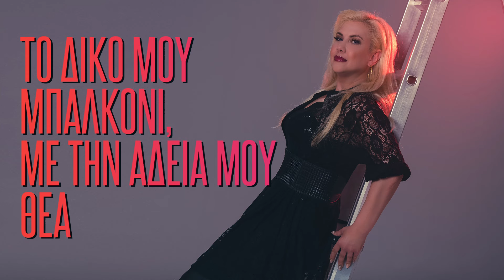Κατερίνα Ροκκά - Το Δικό Μου Μπαλκόνι | Official Lyric Video (HD)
Στίχοι:

Στο παράθυρο κοίταζα, τα καράβια να φεύγουν
Και πουλιά να πετάνε, στο δικό μου κενό
Τα καράβια σφυρίζανε, το μυαλό μου τρελαίναν
Και οι γλάροι διψούσαν, για μια στάλα νερό

Το δικό μου μπαλκόνι, με την άδεια μου θέα
Που γεμίζει τα χρόνια, σαν ποτήρι νερό
Τόσες θάλασσες είδε, τόσες νύχτες μ' αστέρια
Μα έναν άνθρωπο όχι σαν αυτόν που ζητώ

Το δικό μου το σπίτι το δικό μου σοκάκι
Η αυλή μου η ίδια κι η ψυχή που φορώ
Όσα χρόνια ποθούσε, στη ζωή δεν τα είδε
Κι όσα έχει φορέσει, είν' αυτά που μισώ

Κατερίνα Ροκκά - Το Δικό Μου Μπαλκόνι
Μουσική: Ανδρέας Λάμπρου
Στίχοι: Μαρία Κούρτη

Credits:

Ενορχήστρωση: Αβέτ Κιζιριάν
Μπουζούκι: Χρήστος Γκούβας
Κιθάρες: Αντώνης Μάρκογλου
Πιάνο: Αβέτ Κιζιριάν
Πλήκτρα: Ανδρέας Λάμπρου
Μπάσο: Γιώργος Ιωαννίδης
Drums: Νικόλας Παπαδόπουλος
Φωνητικά: Ανδρέας Λάμπρου
Ηχογράφηση, Μίξη, Μastering: Αβέτ Κιζιριάν

Φωτογραφία: Χριστίνα Αλώσση
Make up / Hear styling: Ελένη Παϊρακταρίδου
Styling: Χαρά Μπουγουράκη

Katerina Rokka - To Diko Mou Balkoni | Official Lyric Video (HD)